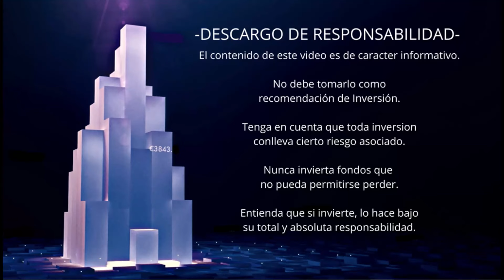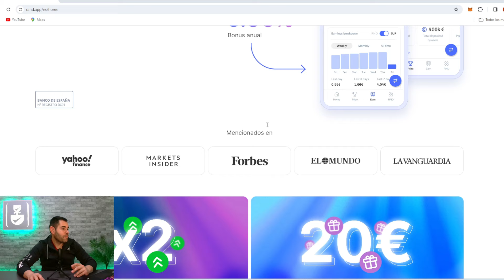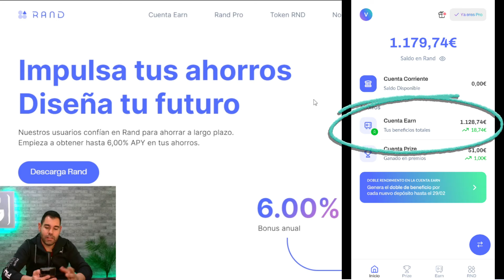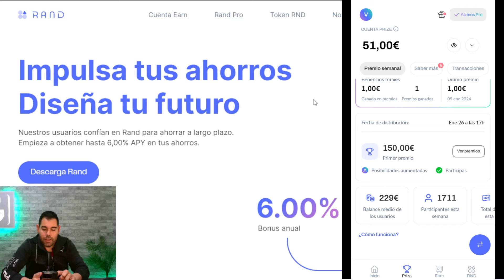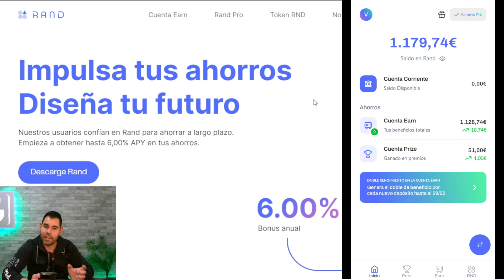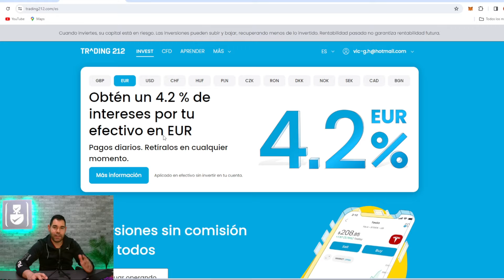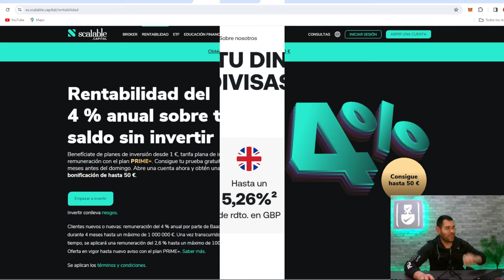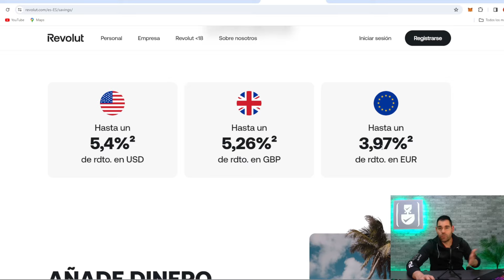📢 Gana dinero cada día | Mejores opciones 2024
💲Obtén rentabilidad sin bloquear tu dinero.

🚨Las criptodivisas son instrumentos financieros no regulados y de ALTO RIESGO, al invertir en criptodivisas arriesga su capital, PUEDE SUFRIR PERDIDA PARCIAL O TOTAL DE SU INVERSIÓN.

Calcula la rentabilidad de tus inversiones con la mejor calculadora de interés compuesto: